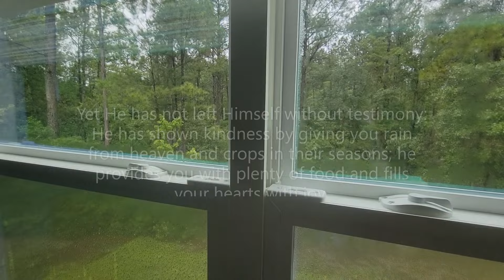Cleaning Motivation | Flylady-Inspired Morning Cleaning Routine | Clean with Me!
Hey there!  In this video, I've got some cleaning motivation for you!  I hope that you’ll be motivated to clean along with me as I get my Flylady-inspired morning cleaning routine done.  Join me as I:

- take out the trash to the curb
- do a full rotation of laundry
- make our bed and tidy our bedroom
- tidy our bathrooms
- tidy the living and dining rooms
- clean up the kitchen

Recorded on Monday 11 July 2022.